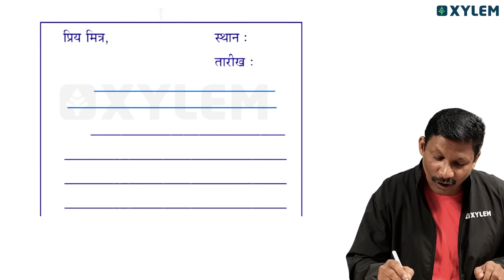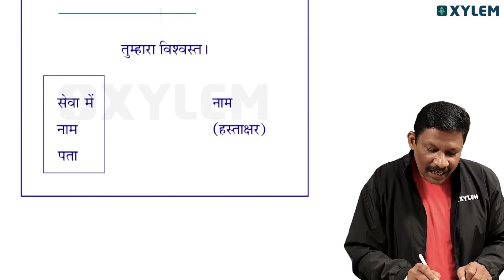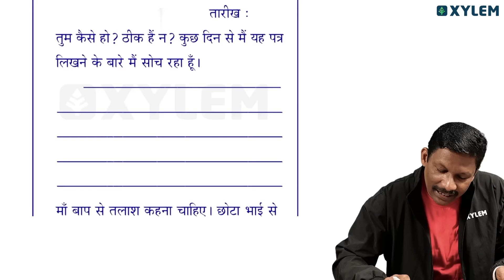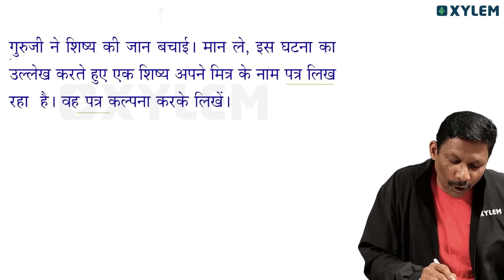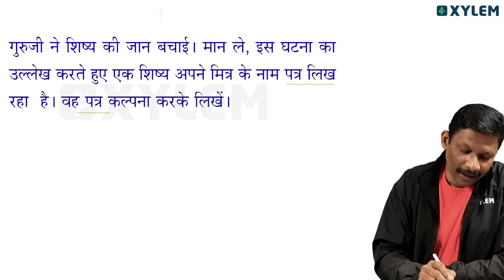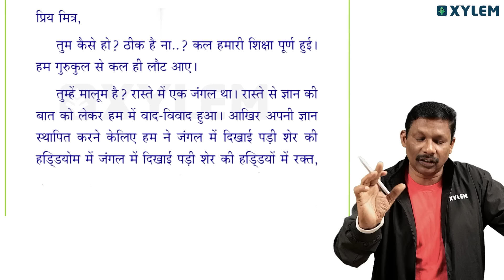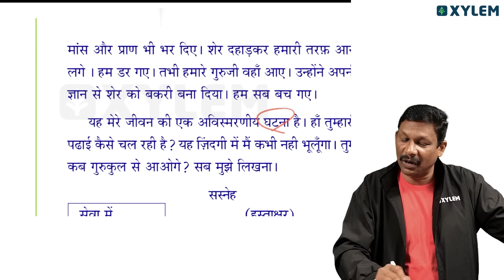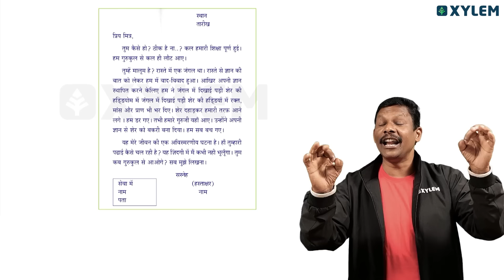Class 9 Hindi - पत्र എങ്ങനെ എഴുതാം | Xylem Class 9